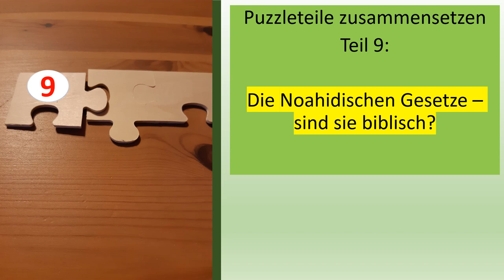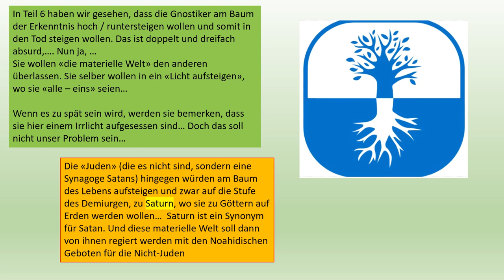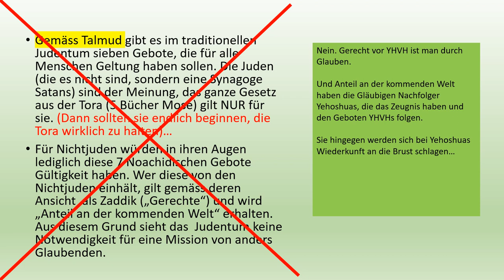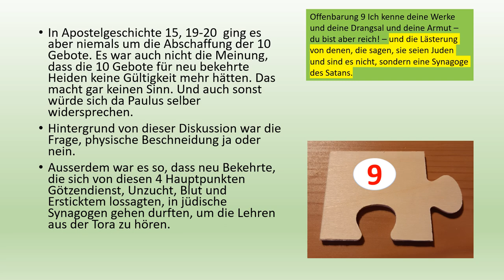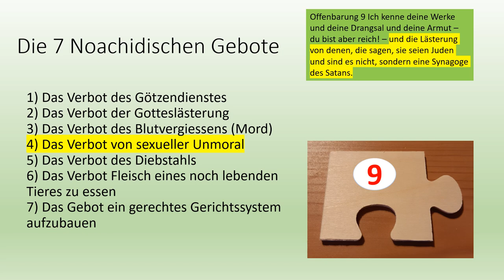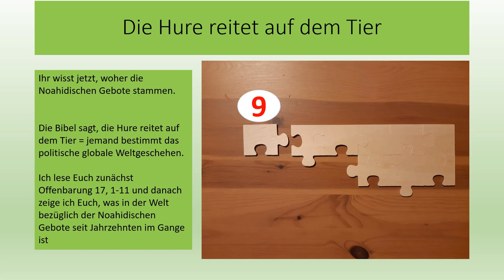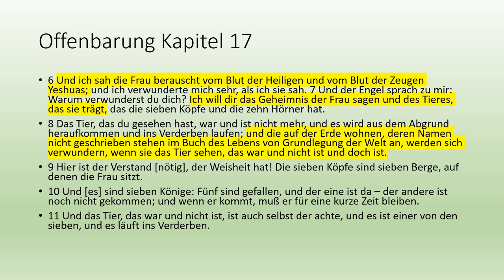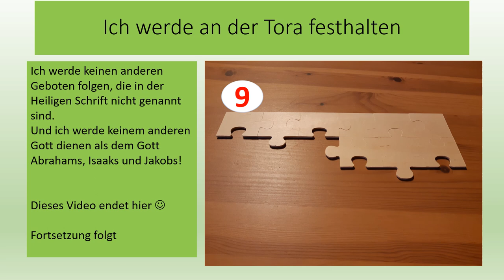Puzzleteile zusammensetzen - Teil 9 Die Noahidischen Gebote sind sie biblisch?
Dieses Thema ist sehr heikel. Doch es ist ein weiteres Puzzleteil vom so genannten Plan..